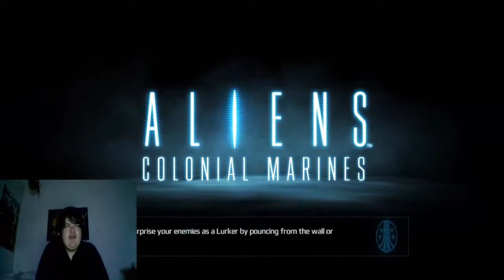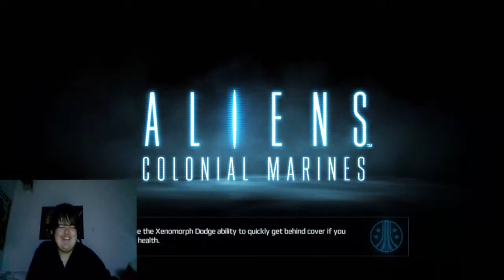ALIENS CLONAIL MARINES PT 2 NO ONE LIKES YOU O'NEIL!!!!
My name is Mavvodo and today i will be playing this game and please subscribe and enjoy my fucking video.this is another walk through of aliens i love this game its an alright game and i enjoy playing this enjoy my video
Ps3 account/Mavvodo47